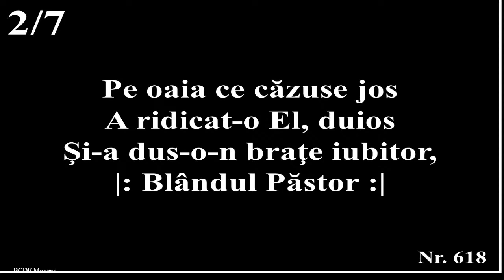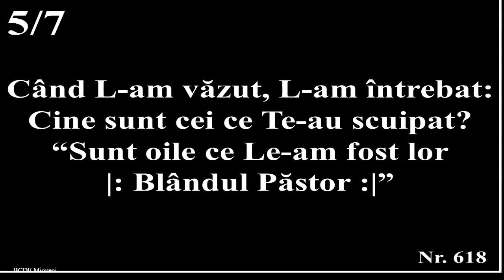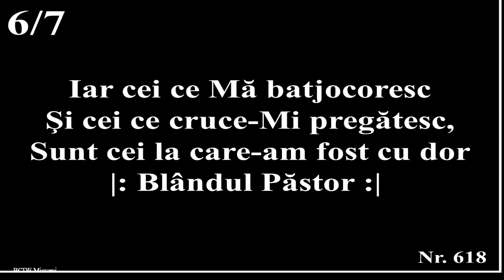BCDE Mioveni /cu Oana Zaharia - Blandul Pastor 12.04.2020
Ioan 1:46 "Vino si vezi!" Biserica Crestina dupa Evanghelie Mioveni  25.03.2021
Biserica Crestina dupa Evanghelie Mioveni
str. Automobilistilor nr. 12B cod 115400
Program :
Duminica 10:00 - 12:00; 18:00 - 19:30
Miercuri 18:00 - 19:30